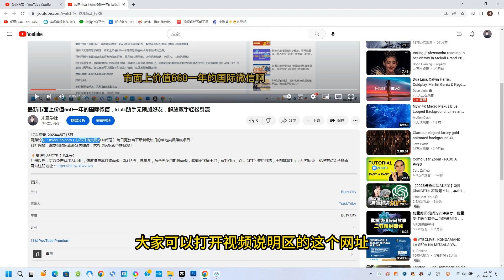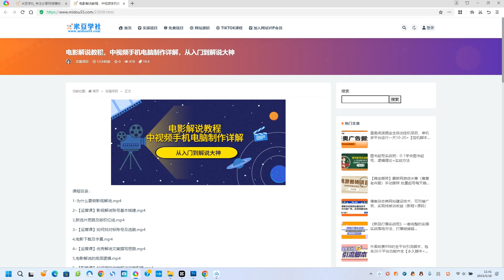电影解说教程，中视频手机电脑制作详解，从入门到解说大神